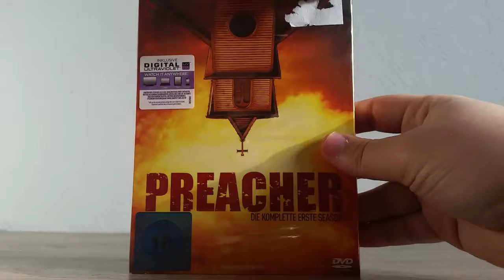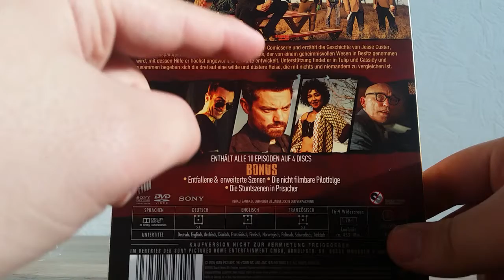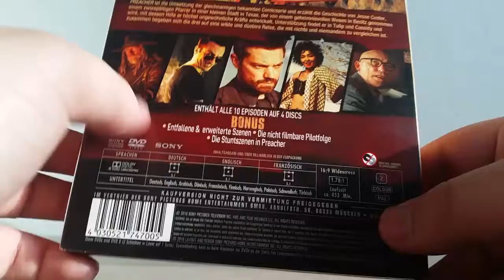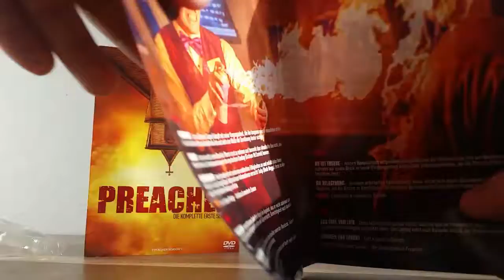Unboxing• Preacher Staffel 1 (DVD)